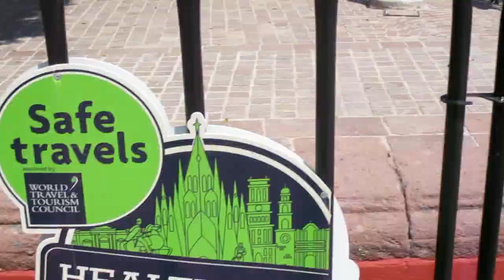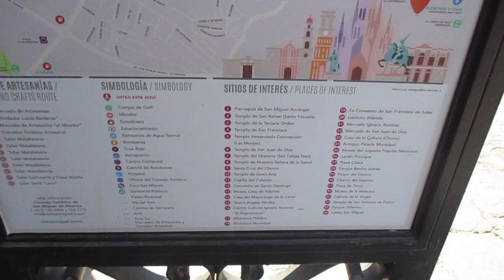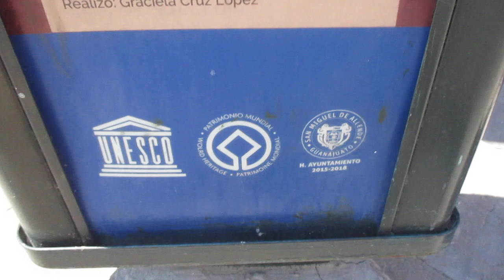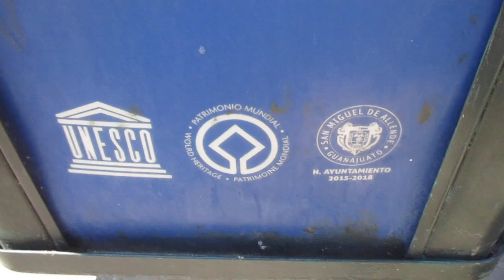Peace Local Indigenous Sentients Sacreds Universal Peace Wellness Health All Peace Respect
UNESCO - United Nations Ecology Sustainable Culture Organizations
POTUS - Peace Obviously The Universal Solutions (made sign out of recycled productions and donated it to the Universalist Unitarians San Miguel de Allende Fellowships with UUFSMA/UUA/UUF when we were live last year at this time - March - Spring... only one year ago ... and where is it all now.  I/we have no idea.  Perhaps you do, we ask peacefully.
Peace love health and wellness for all. Peace local indigenas/indigenous sentients sacres alive water international world water peace breathing peace health wellness for all, as clearly as we possibly can.. can someone please define peace?
can you please define what peace is to you. (comments have been illegally closed/censored/shut off/canceled/deleted - not by me/us. Peace now please and please define world peace between International World Water Day - March 22, 2021 AD/BC/BCE short count calendar Semanos/Semanas Santos/Santas April 4 - aka 4 de Abril, 2021 AD/BC/BCE when mexico is permitted by Vatican City with Pope Francis and Queens of Europe and Kings of ... etc because we remember what happened on the day of the Epiphany - 12th day of Christmas - aka Dias/Dios de Reyes/Renyas aka 6 de Enero - aka 6th of January aka (also know as) and now peace Farm Aid/Live Aid/Band Aid - because we know what the code if for lock down for 72 hours maybe not only in California - with peace respect to महोदया श्रीमती /Sra/Mrs/Madam/उपाध्यक्ष/Vice President (Peace respect translations for Hindi peace Namaste Ommm for all India/Indians/Asian/Multiracial/Multlingual/MultiEnergy/MultiExperience/Ables/Labled Disableds/Peace Prophets/Spectrums/Biodiverity/Chakrah Peace Nature Peace Water Energy Light Dark Peace Roy G Biv - Red Orange Yello Green Blue Indigo Violet peace is not only in white/grey/black - black/grey/white - what color are our souls/spirits... wait for it peace patience is a peace virutue - peace Earth Day - peace - virtual and in Nature - Ocean - Water ... we have space junk space farse as well :( :( :( and zero waste peace ... please do not waste your/our peace precious lives. Please. Local Permacuture Indigenous Sentients Sacred Unvierse Nature Peace love and wellness now. Peace Ser Mujer SMA Thank you.